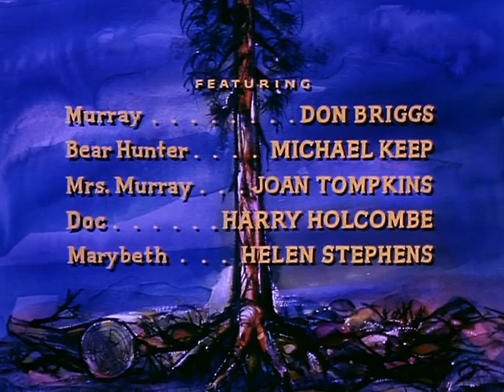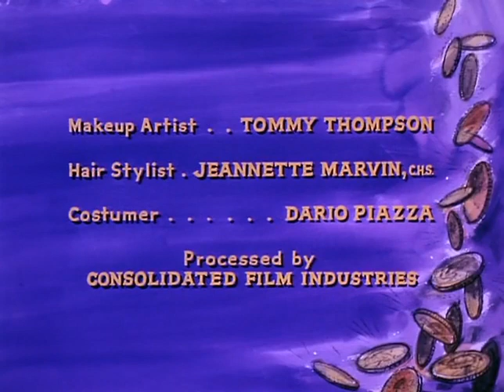Bonanza (1959) | S10E18 | Erin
Hoss is rescued from a band of hungry Paiutes rustling Ponderosa cattle after a hard winter by Erin O'Donnell, an Irish woman who was raised by the Sioux and revered by the tribes as a medicine woman and mystic.